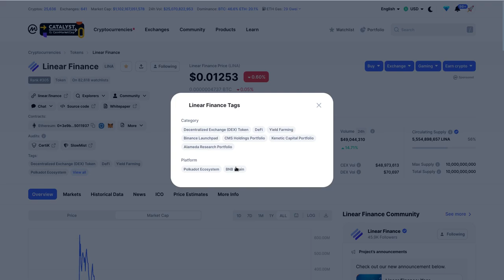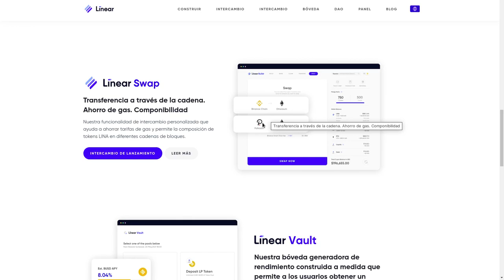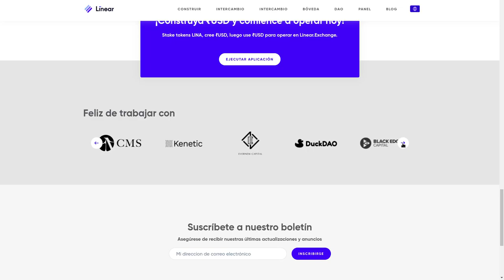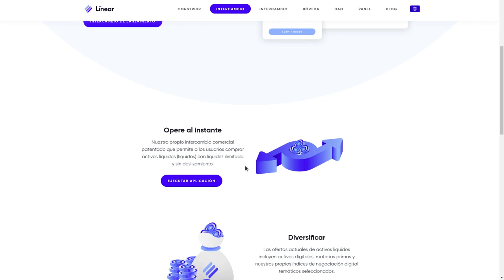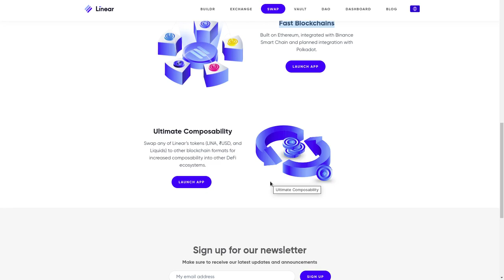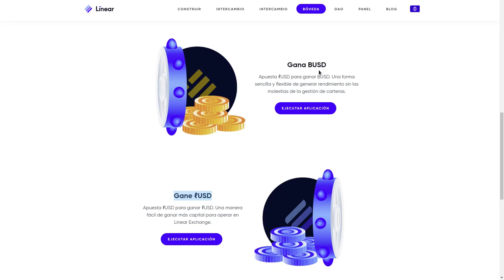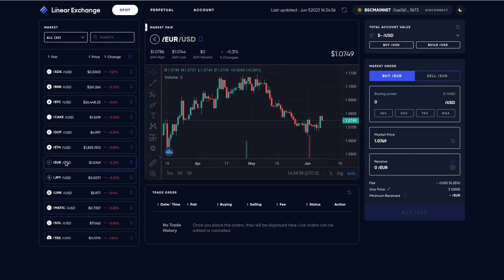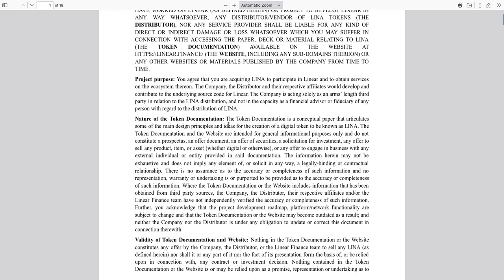Linear Finance un Ecosistema muy interesante!!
Hola a tod@s, Bienvenidos a su canal 𝘾𝙧𝙮𝙥𝙩𝙤𝙣𝙤𝙢𝙮, en esta entrega les comparto este ecosistema, muy interesante que tiene de todo hasta un DEX.

◢ Atn. 𝖢𝗋𝗒𝗉𝗍𝗈𝗇𝗈𝗆𝗒